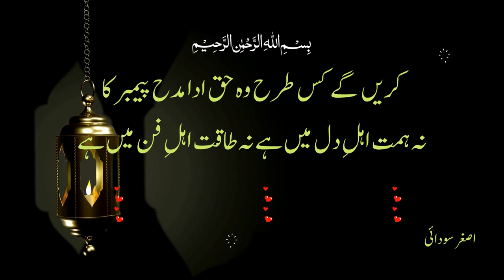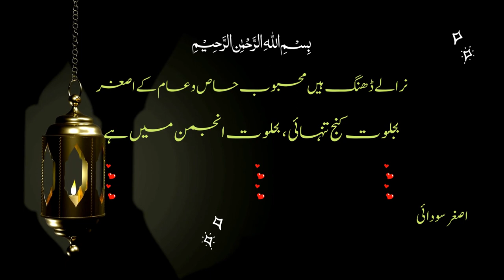Naat 2022 | Azal Kay Noor ki Tabindgi Hosnay Baden Say Hai | Prof.Asghar Saudai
Naat 2022 Prof. Asghar Saudai Book Shahy Dosra, Azal Kay Noor Ki Tabindgi Hosnay Baden Say Hai natya majmoa , special naat for the Month of rabiulawal 2022 New Naat2022
Prof.Asghar Saudai founder of Trana ( پاکستان کا مطلب کیا لاالہ اللہ ) Ex Prinicpal Allama Iqbal Collge Sialkot, Retired as Dirctor of Education Colleges DG Khan, Writter of 3 books. Awarded Pride of Performance from Govt. of Pakistan.
1- SHAHY DOSRA ( شہ دوسرا )
2- CHALAN SABA KI TARHAN ( چلن صبا کی طرح )
3- KIRAN SADA KI TARHAN  ( کرن صدا کی طرح )
4- This Channel is for promote his poetry, shairy,naat.ghazals
1- SHAHY DOSRA ( شہ دوسرا )
2- CHALAN SABA KI TARHAN ( چلن صبا کی طرح )
3- KIRAN SADA KI TARHAN  ( کرن صدا کی طرح )
4- This Channel is for promote his poetry, shairy,naat.ghazals
Prof. Asghar Saudai
00:00 Introduction
00:13 Rabiulawal 2022
00:33 best naat